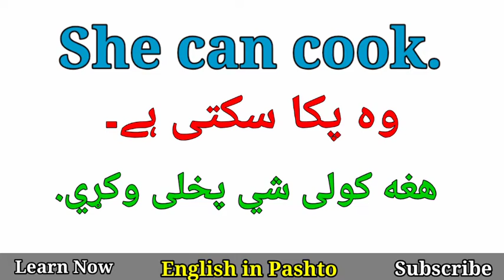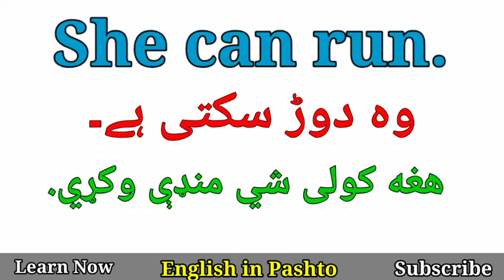English in Pashto Urdu Lesson 1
English language
english to telugu
English language
full
english language movie
english language academy
english language cartoon
English sentences
english sentences for daily use
english sentences for learning
english
english sentences for kids
english sentences for teacher in
classroom
for kids
english sentences for students in
classroom
english sentences used in
classroom by teacher
english sentences in urdu
english sentences with urdu
translation
english sentences for daily use in
classroom
English in Pashto Urdu
English in Pashto Language
English language in pashto
english to pashto
pashto english sentences
English short Sentences
short Sentences in Pashto
basic english in pashto
sentences translation in pashto
pashto sentences translation
English lesson in Pashto
learn English in Pashto
English class in Pashto
pashto
english
urdu